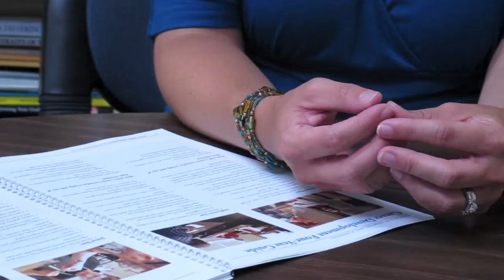Karly, Psychology Major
Psychology major Karly Shorts explains how the Career Development Center impacted her career search not only by assisting her with her resume and cover letter, but also by offering events like the internship fair and etiquette dinner.